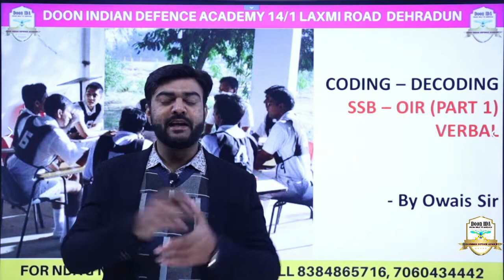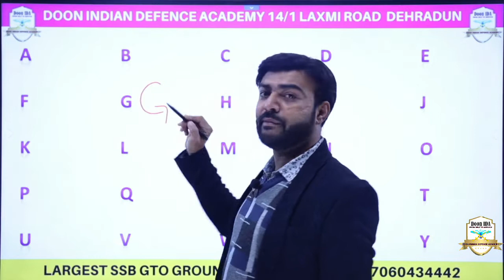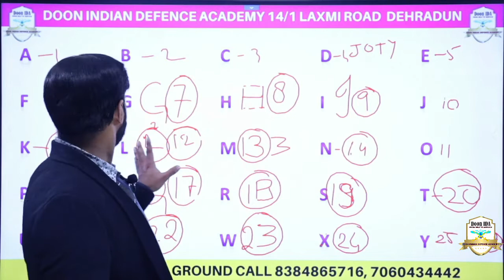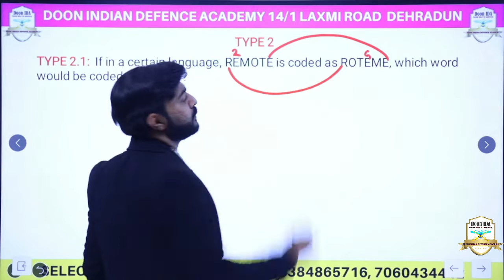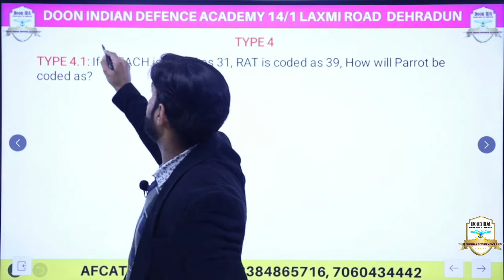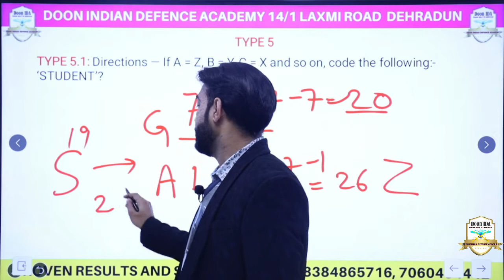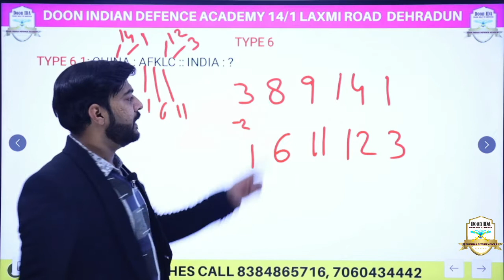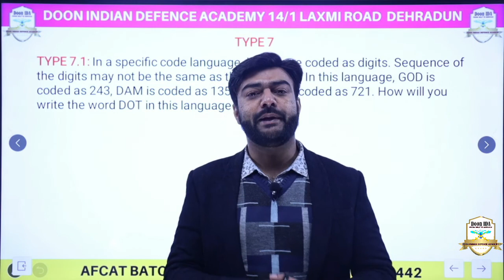SSB OIR | Best Tricks Coding Decoding by Owais Sir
ADMISSION PROCESS
Step 1: Register yourself ONLINE by visiting going on the below links: